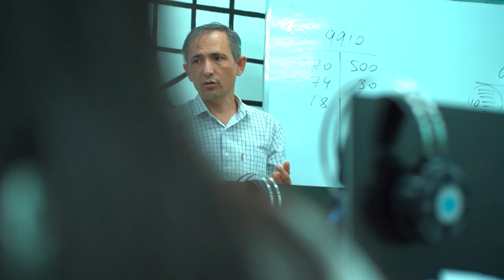«Muhimi — inson hayotda o’z o'rnini topishi»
💁‍♂️ Bu fikrlar «Zamonaviy buxgalteriya hisobi: noldan balansgacha + 1C» kursi o'quvchisi Bahrom Iskandarovga tegishli.

🧮 Hozirda Bahrom kurs davomida buxgalteriya hisobining nazariy asoslari, moliyaviy natijalar, soliq hisobotlari bilan ishlash va shu sohaga oid boshqa bilimlarni olib kelmoqda.